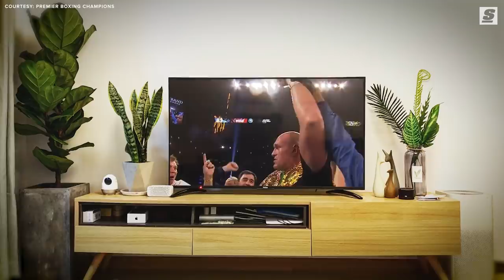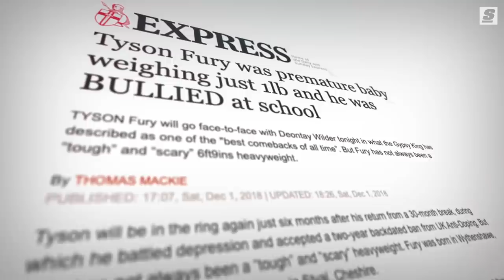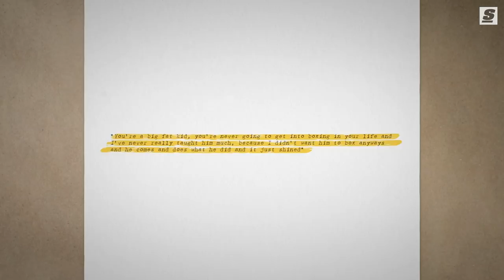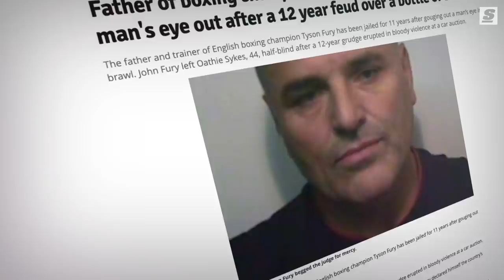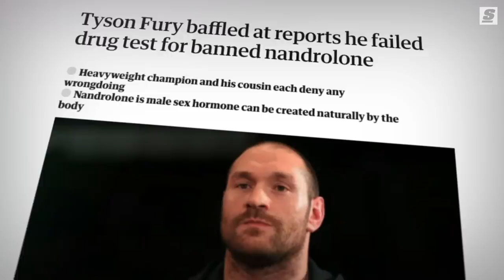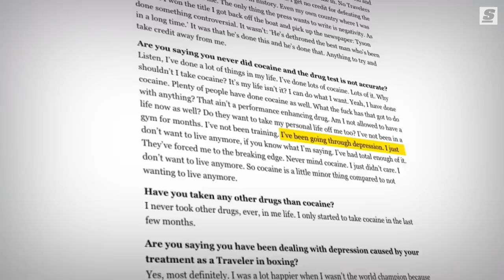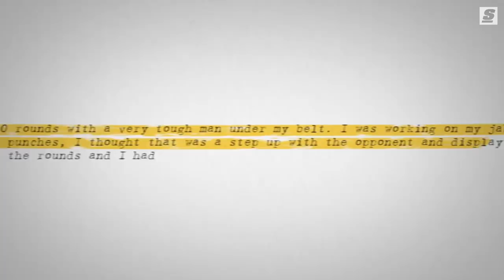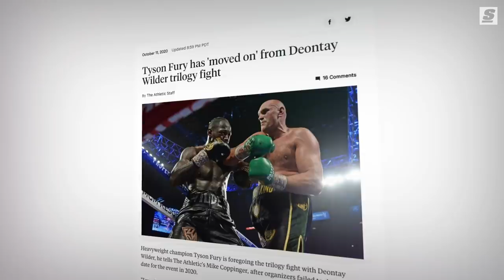The Gypsy King I The Story Behind Tyson Fury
Tyson Fury is not what comes to mind when you think of the heavyweight boxing champion of the world. But appearances can be deceiving, as Fury’s physique belies his tremendous skill and in-ring intelligence, which has made him a nightmare for every fighter who’s dared step in the ring with him. From the moment he was born, his story is one of overcoming tremendous odds.

Written and Narrated by: Esfandiar Baraheni (@JustEsBaraheni | Twitter)
Produced and Edited by: Andrew Bartlett (@andrewnsb | Instagram)
Thumbnail Design by: Daniel Long (@DloSupreme | Instagram)